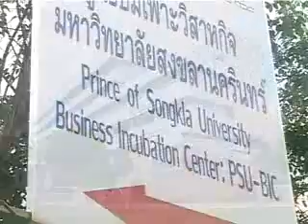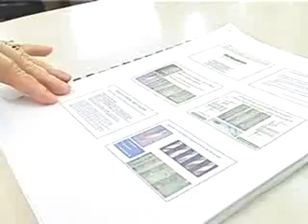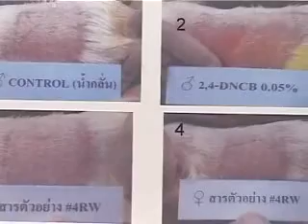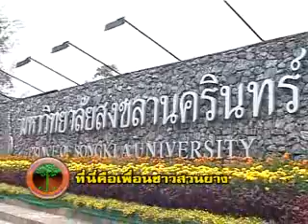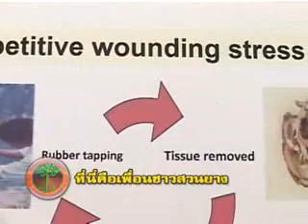ครีมหน้าใสยางพารา.flv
ผลิตโดย บริษัทสิทธิณี ครีเอชั่น จำกัด